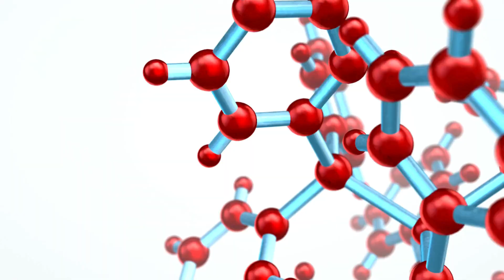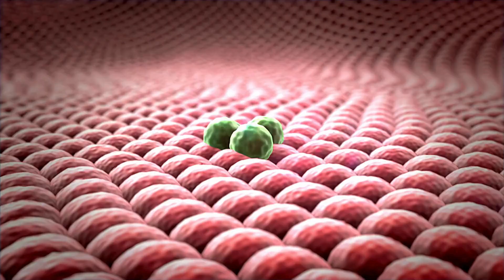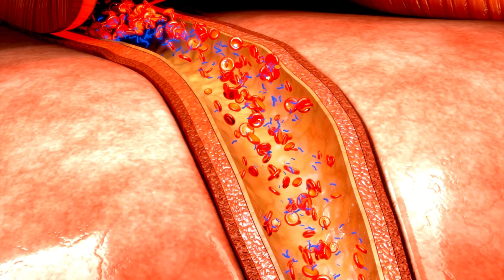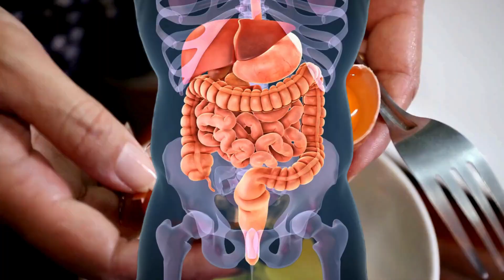Take Turmeric but don't Make the Same Mistake Many People do, What Happens when You Take Turmeric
Turmeric is an herbal plant characterized by its golden yellow color. Turmeric is characterized by its amazing content of curcumin and elements that are very beneficial to the body. Turmeric can do wonders and have health benefits for you, but the most important substance in it, which is curcumin, is a hydrophobic molecule, meaning that it does not dissolve in water easily. So what is the correct way to take it in order to benefit from these many benefits?
In this video, we will talk about the many amazing benefits of turmeric that make you continue to take it every day, as well as how to take it in the best way and get the maximum benefit from it.

“Nature itself is the best physician.” 🧘‍♀️🌱